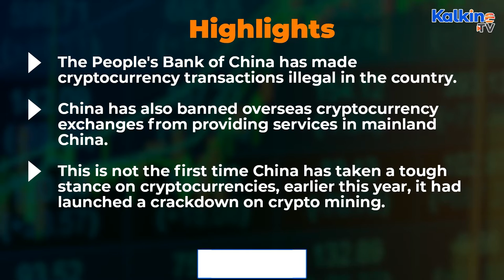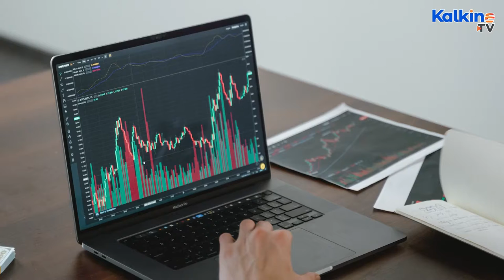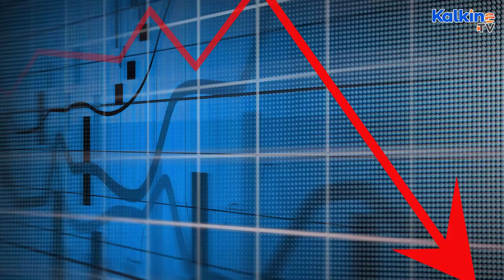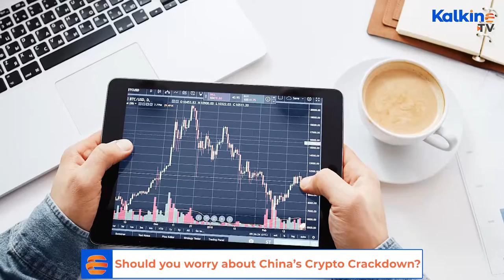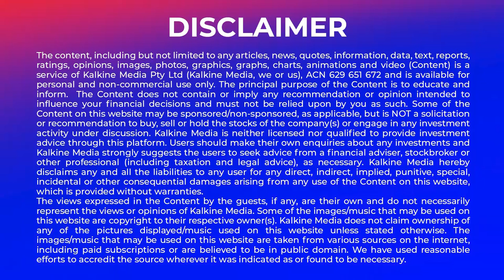Should you worry about China’s Crypto Crackdown?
The People's Bank of China has made cryptocurrency transactions illegal in the country. China has also banned overseas cryptocurrency exchanges from providing services in mainland China. This is not the first time China has taken a tough stance on cryptocurrencies, earlier this year, it had launched a crackdown on crypto mining. Watch this video to find out how this move could affect global markets.